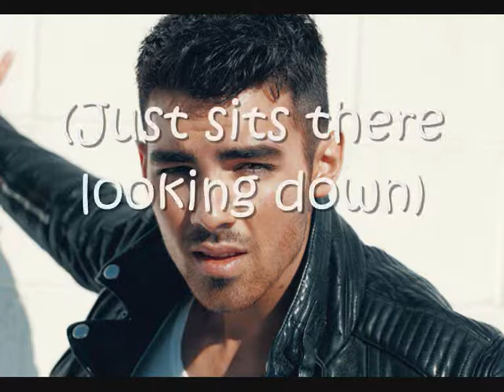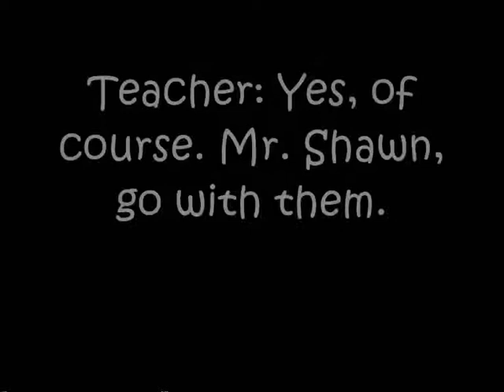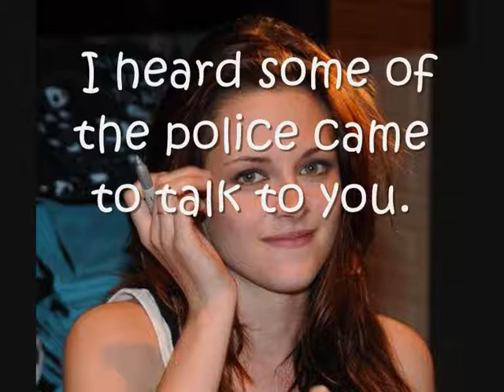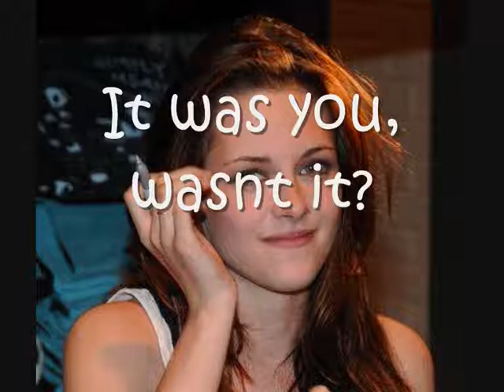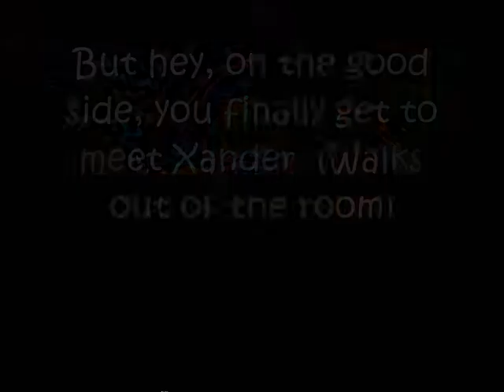Everybody's Fool 2